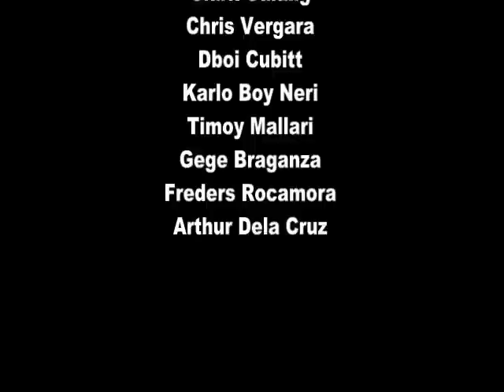Benjie Damasco && Friends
Skateboarder's:
Benjie Damasco
Rasheed Al Rasheed
Beep Gonzales
Clark Galang
Chris Vergara
Dboi Cubitt
Karlo Boy Neri
Timoy Mallari
Gege Braganza
Freders Rocamora
Arthur Dela Cruz